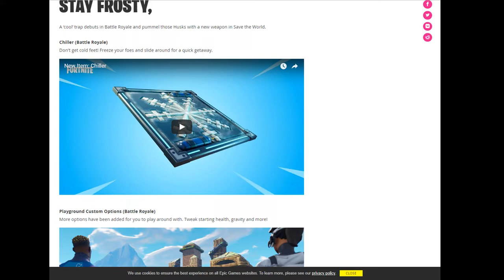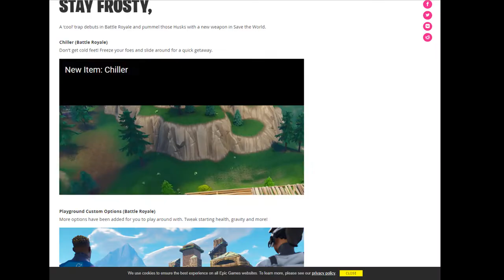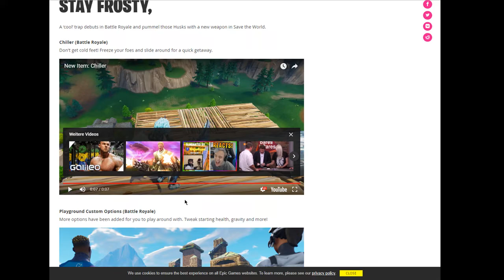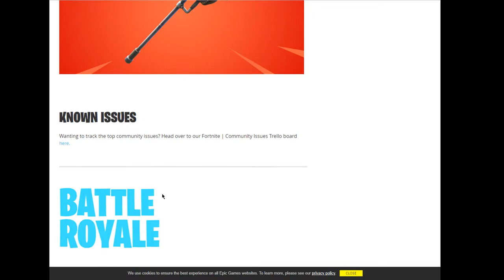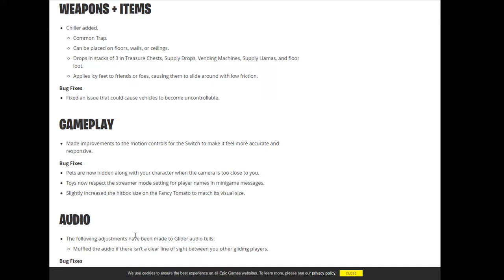PATCH 6.01 UPDATE | 2018-10-04 | Fortnite Daily Shop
Download Link für iOS :
Download Link für Android :